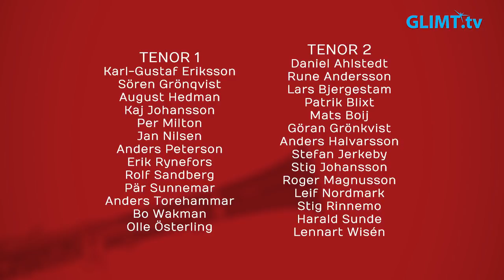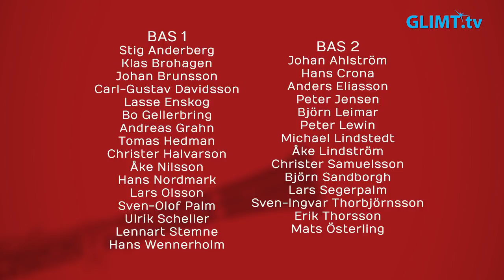Fullsatt på Manhems julkonsert – Jul & Ljus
Traditionsenligt så arrangerar Sångföreningen Manhem en julkonsert i Sundstaaulan i Karlstad. I år hade man bjudit in gästmusikerna Martin Östergren på flygel, Lisa Östergren på sång, Mirjam Charas på violin, Thomas Backman på träblåsinstrument och Per-Arne Pettersson på bas. Körledare är Erik Rynefors.
Glimt Värmland spelade in konserten och bjuder er här på ett urval. Sänds även på Glimt TV kl 18:30 varje kväll några veckor framåt.